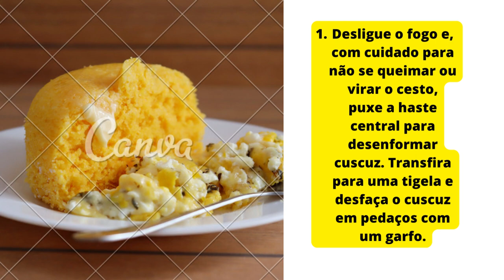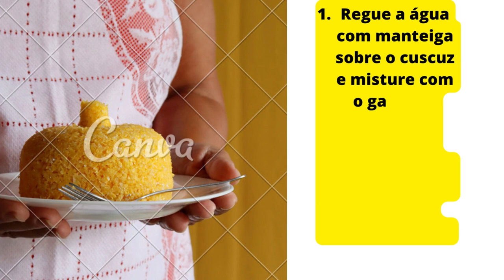como fazer cuscuz